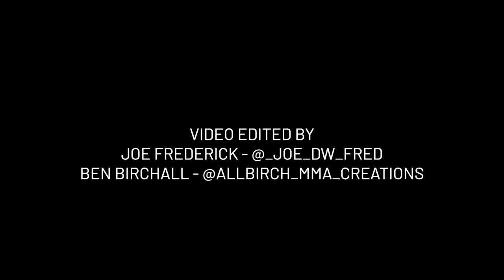Nathaniel "The Prospect" Wood - The Homecoming mini-documentary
Nathaniel Wood's long-anticipated return to the UFC is upon us. After a 18 month lay-of due to injury, we are celebrating the comeback by opening the UFC London card on Saturday 19th March 2022.

In celebration of this, we present a mini-docu film looking back at his career since joining the ranks.

Editor: Joe Frederick & Ben Birchall
Producer and Director - Ben Birchall

The One Punch Prospect, is your YouTube channel for all your fighting needs.

Fight tips for fighters; by fighters!

Brad 'One Punch' Pickett is a WEC/UFC veteran and the head coach of GB Top Team.

Nathaniel ‘The Prospect’ Wood is a current UFC Bantamweight contender and a member of GB Top Team.

Shoddy camera work and editing is done by “Big” Ben Birchall.